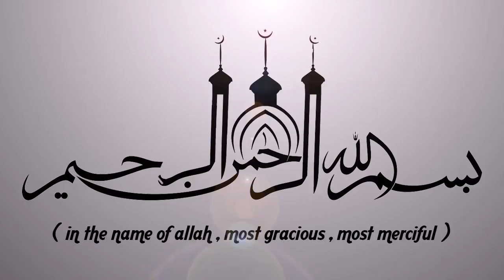യുവാക്കളുടെ മാതൃക | LATEST ISLAMIC SPEECH IN MALAYALAM 2019 | NOUSHAD BAQAVI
Latest Speech Malayalam || Islamic Speech Malayalam 2019 || Noushad Baqavi 2019 New Speeches | Super Mathaprabhashanam

Noushad Baqavi 2019 Speech, Noushad Baqavi Speech,Noushad Baqavi 2019, Noushad Baqavi Latest Speech, Noushad Baqavi Prabhashanam, Noushad Baqavi  2018